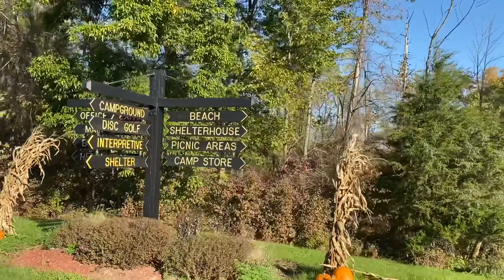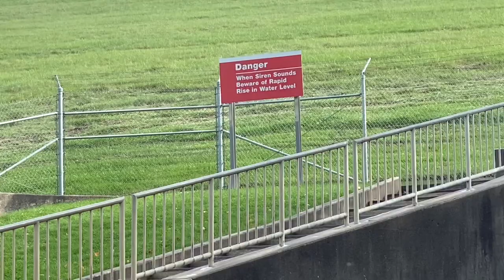Crescent CK1 Kayaking & Camping Lake Mississinewa State Park, IN. East to West Della Terra Camper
Kayaking Lake Mississinewa State Park, IN
Crescent ck1 kayak
Vibe yellowfin kayak
Kayak fishing with crescent ck1
Mississinewa dam
7 Pillars